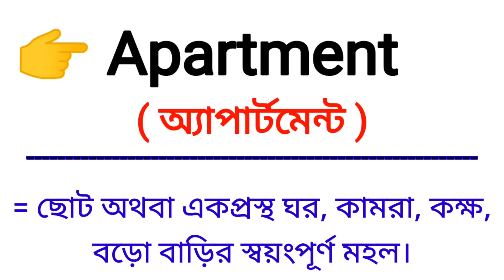Apartment Meaning in Bengali || Apartment শব্দের বাংলা অর্থ কি? || Bengali Meaning Of Apartment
এই ভিডিওতে apartment শব্দের বাংলা অর্থ নিয়ে আলোচনা করা হয়েছে।

apartment শব্দের বাংলা অর্থ কি?